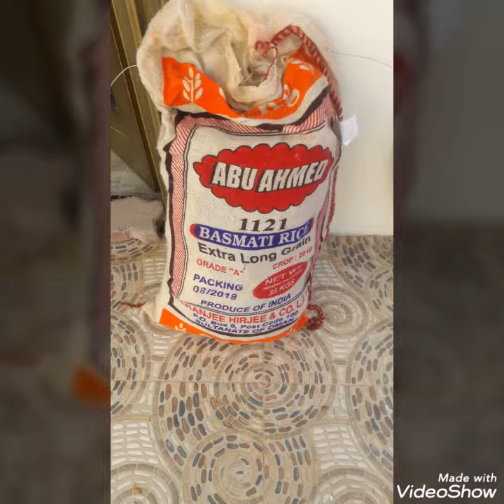indaisaoman+omani traditional food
Dates,laham suwa,barbecue,laban,gawa,halwa,harees makboos rice,